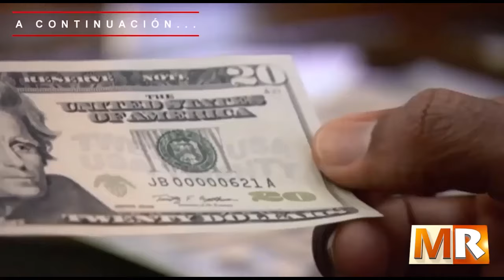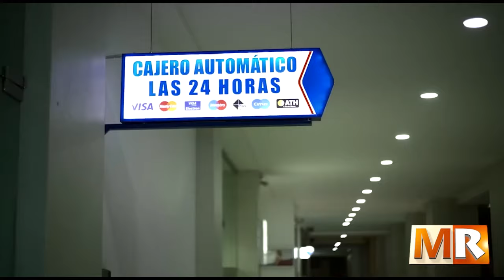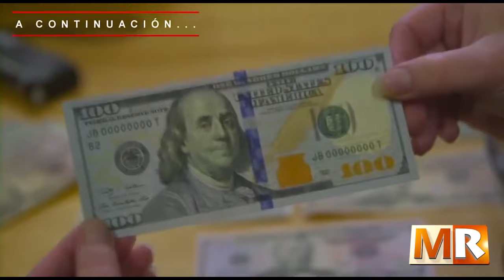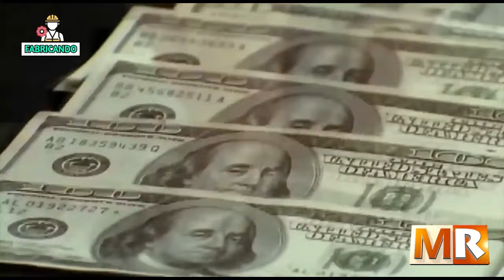Junta Monetaria libera mas de 21 mil millones para apoyo al sector construcción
PROGRAMA MARCO DE REFEERNCIA VIERNES 20 DE ENERO